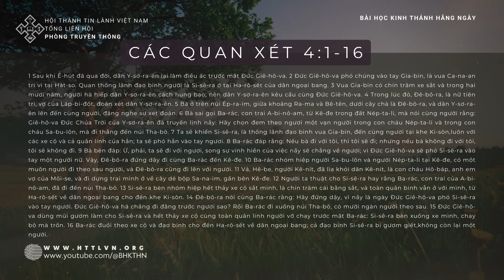10/1/2024 BHKTHN TIẾNG VIỆT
Ngày 10/1/2024
Các Quan Xét 4:1-16
Bà Đê-bô-ra Vượt Qua Thách Thức
“Đức tin là sự biết chắc vững vàng của những điều mình đương trông mong, là bằng cớ của những điều mình chẳng xem thấy” (Hê-bơ-rơ 11:1).